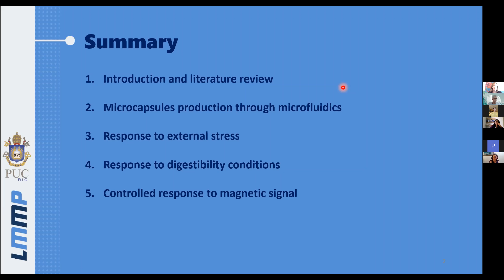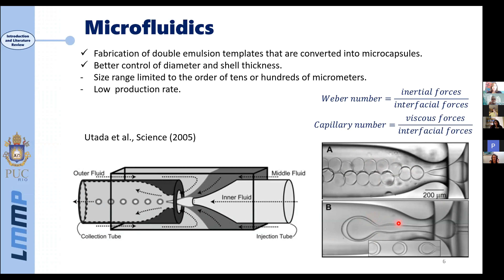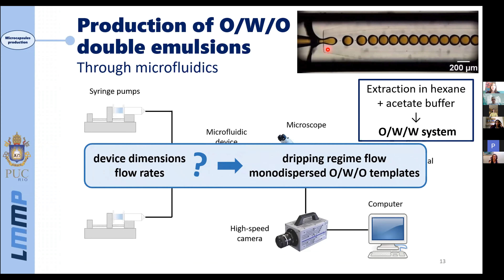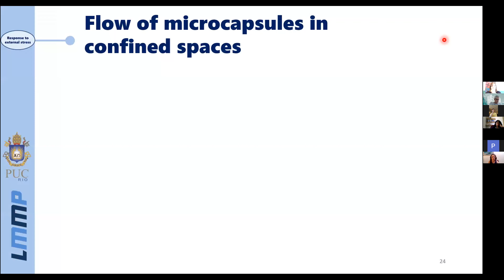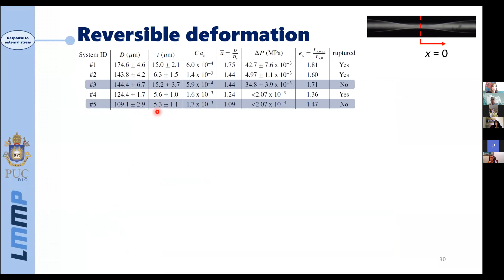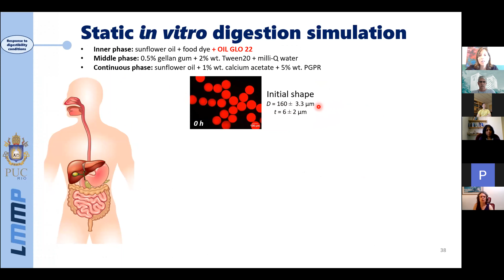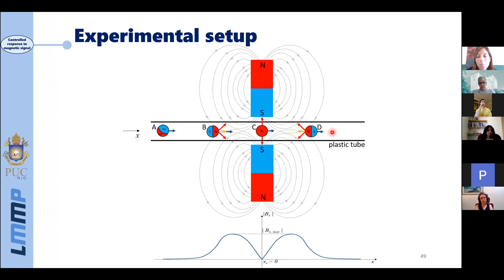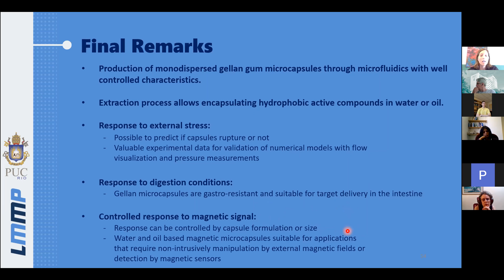PhD Defense - Bruna Leopércio